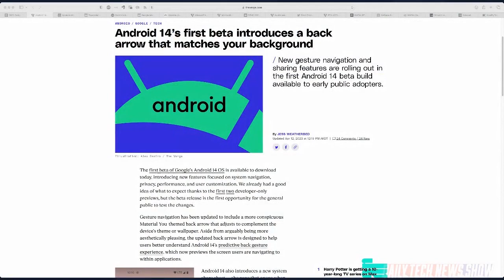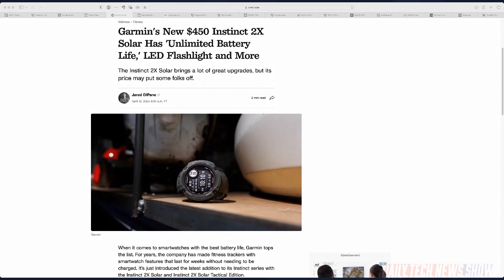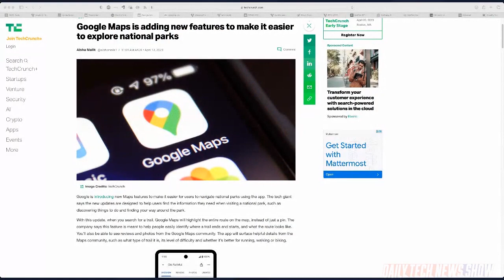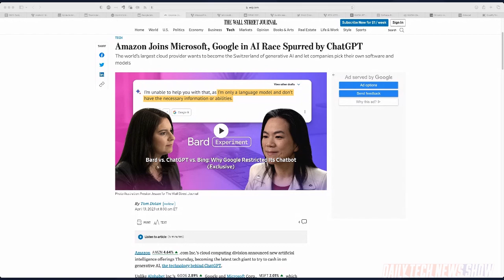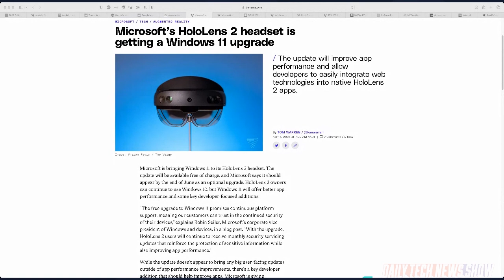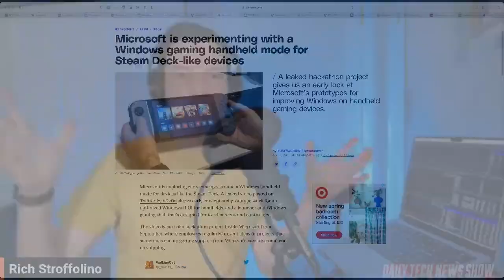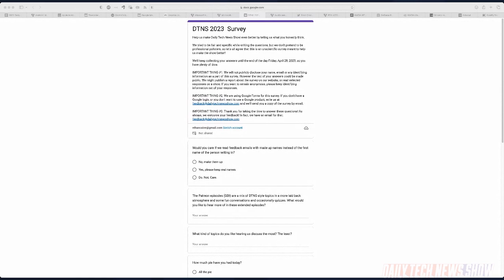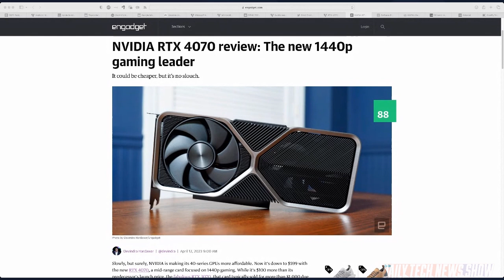PC Part Prices and 4K Gaming - DTNS 4498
Is Nvidia's RTX 4070 worth buying? The latest news on Windows 11 including possible integration with HoloLens 2. And Amazon Web Services announced new services targeted at corporate customers wanting to run their own generative AI models.

Starring Rich Stroffolino, Patrick Norton, Roger Chang, Joe, Amos

Today’s guest:
Patrick Norton

Next guest:
Jeff Dwoskin